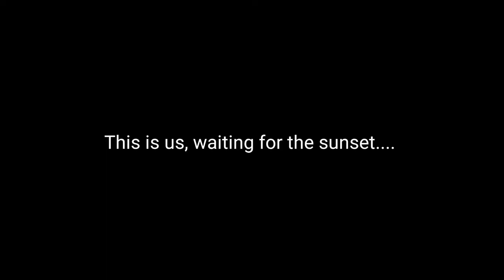Karimunjawa Islands snorkeling and SHARKS // VLOG 8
I've been traveling around the world and recently started sharing my journey with you guys via these vlogs. Please let me know what you would like to see here in Indonesia and I'll try to be your 👀 eyes.

In this video my friends and I go on a snorkeling tour around the Karimunjawa and surrounding islands. We see some epic fish and have an amazing lunch prepared by local tour guides! I'm feeling blessed to be in such good company with my new friends Tri and Rosita.

My next trip will be to Thailand on January 14th but until then I'll be in Bali and Gili.

My next video will be "ask a traveler" where I'll be answering the questions you guys ask me. If you have a question, please leave it in the comment section below and I'll do my best to answer it.

Video and and editing By yours truly Lucy Yukhan.